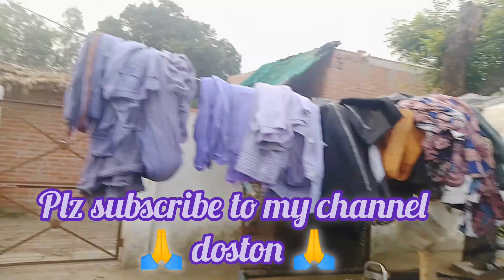चाहे कितनी भी गर्मी🌞हो किचन के काम कर लेती हूं मिनटों में😱गर्मी से हो जाता हैं बुरा हाल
____________________please____________________
__________________support____________________________________🙏🙏🙏🙏___________________